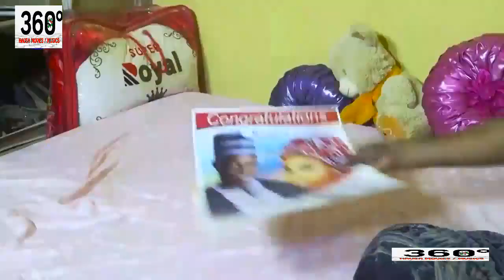attajiri mai takama da 'yar hanya - Hausa Movies 2020 | Hausa Films 2020